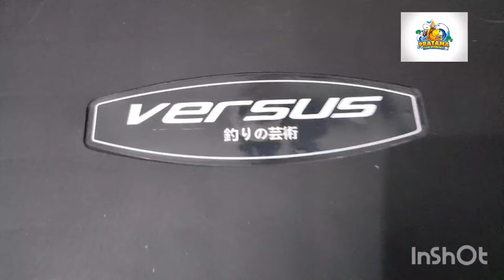REVIEW TACLE BOX VERSUS 5000 & ROD STAND FIRELOCK , VERY RECOMMENDED FOR ANGLER .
Review

-tacle BOX VERSUS 5000 dari versusfishing
- ROD STAND( DUDUKAN JORAN)FIRELOCK

TACLE BOX VERSUS 5000 HIGH QUALITY
LINK TOKOPEDIA

Box Versus 5000

Box Versus 5000 : Pelengkap yang sempurna untuk melakukan petualangan memancing berikutnya. Kotak plastik yang besar dan Multifungsi ini dapat menampung semua peralatan dan peralatan pancing Anda dan bahkan berfungsi sebagai tempat duduk ketika Anda menunggu ikan itu menggigit. Bucket Mouth memiliki pegangan yang nyaman dan mudah ditangani yang membuat transportasi menjadi mudah. Kotak ini memiliki dua engsel pada tutupnya yang memungkinkan tutupnya diangkat dari salah satu sisi kotak, atau dilepas seluruhnya jika diperlukan. Ia bahkan memiliki baki yang dapat dilepas yang terletak di dalam kotak untuk penyimpanan tambahan!

- Terbuat Dari Plastik Polypropylene Hitam Dan Putih
- Dua Kunci Lipat yang Kuat Menjaga Tutup Tetap Tertutup
- Pegangan Pembawa yang Nyaman
- Termasuk Baki Geser yang Dapat Dilepas
- Hinged Lid Can Be Completely Removed

Size :
P = 36cm
T = 27cm
L = 25cm

ROD STAND FIRELOCK

Rod Stand Firelock RS - 300

- Pengait Model Klip ( Mudah untuk bongkar pasang )
- Cocok U/Joran jigging , Casting , Popping
- Cocok u/Box meiho , Daiwa TB ,versus Waterkiller
- Tersedia 4 Macam Varian Warna